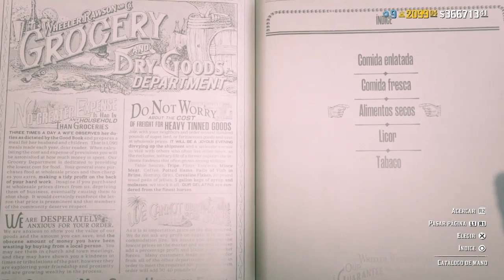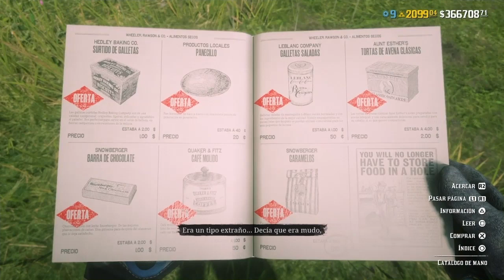DESAFIOS DIARIOS 17/5/23 Alimento Seco,Caza al Lider,Esturion de Lago,Muskallonga..RED DEAD 2 ONLINE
▶️ Vídeo Original:

 • WESTERN MUSIC